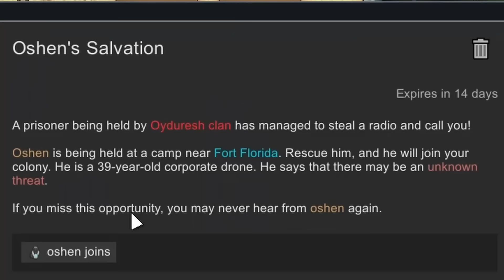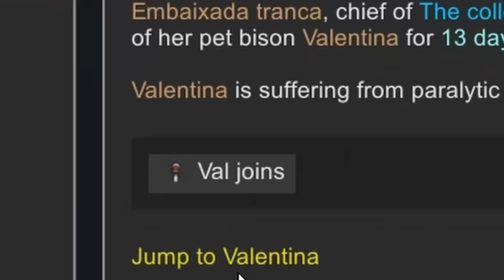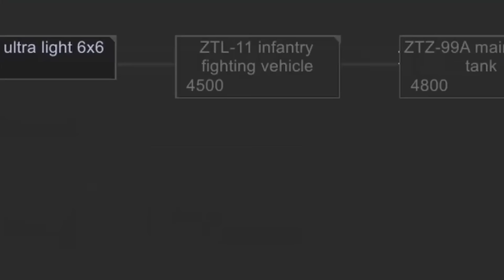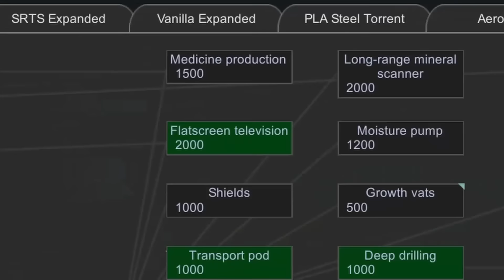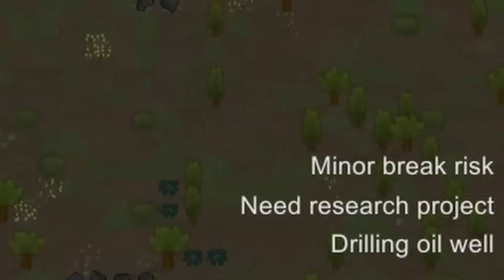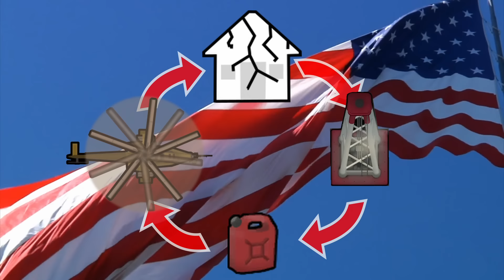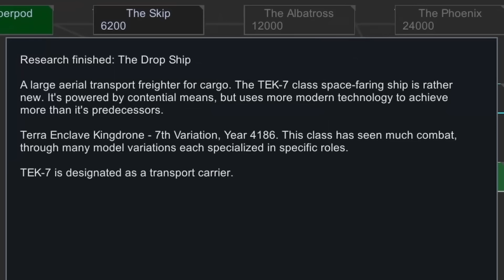America Invades RimWorld for OIL!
Fossil fuels are like crack for Americans, we love it more that the imperial system. When we discover Oil, even when it is on a hostile planet, we unite as one group of people to invade and take that oil for ourselves!

My Microphone (HyperX)
My Headset(HyperX)
My Mouse(HyperX)

Content Mod list (All of them can be found on steam):
-[TMC] Steel Torrent addon - Western Armor Package *This was the Tank and Bradley mod*
-[Aerocraft Framework]Helicopters and Planes *This was the Helicopters and Planes mod*
-Support Wings - TMC Aerocraft Addon *This was another Helicopter and Plane mod*
-SRTS Expanded *This was the Dropship mod*
-[RH2] Rimmu-Nation2 - Clothing *This was the uniform mod*
-Rimefeller *Oil mod*
-Humvee(Steel Torrent unofficial add-on)
- Character Editor
-Combat Extended
-Combat Extended Guns
-RunAndGun
-Mercer's Backpack + Nano suit (Continued)
-Vanilla Hair Expanded
-Wall Light
-Vanilla Furniture Expanded - Architect
-PLA Steel Torrent
-Aerocraft Framework